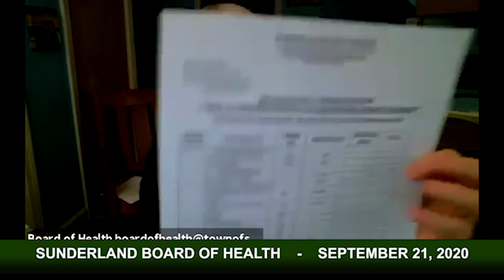Sunderland Board of Health - September 21, 2020